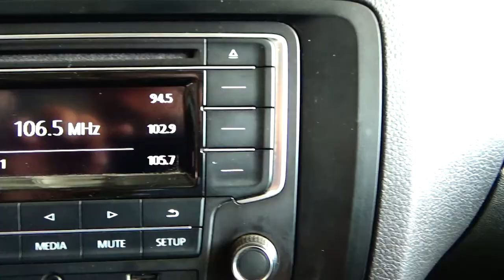Volkswagen / Jetta/ 2018 - 5094